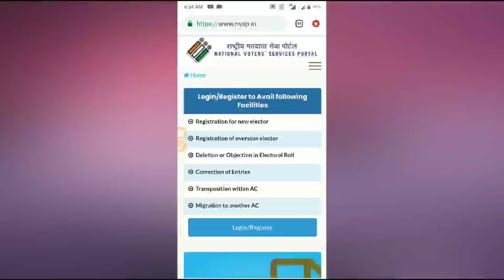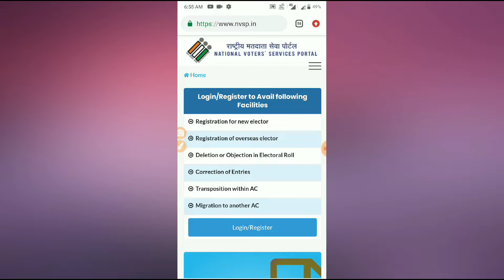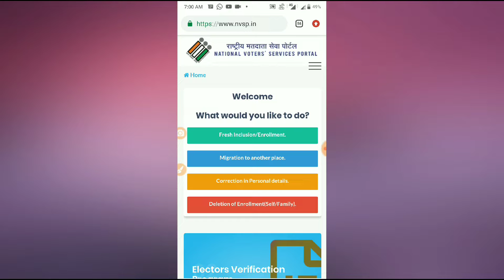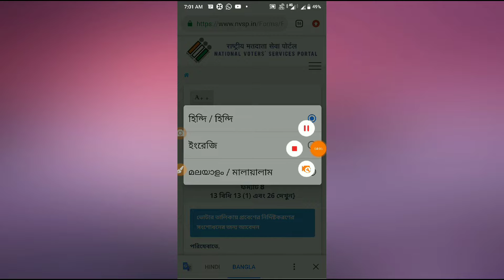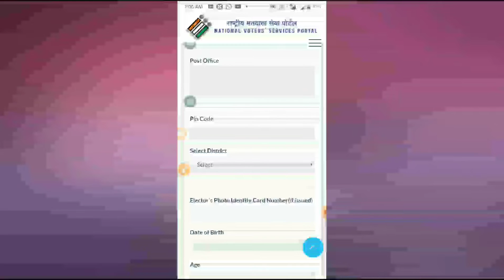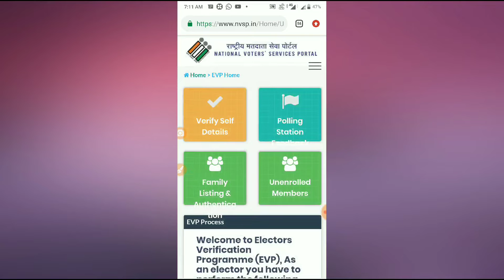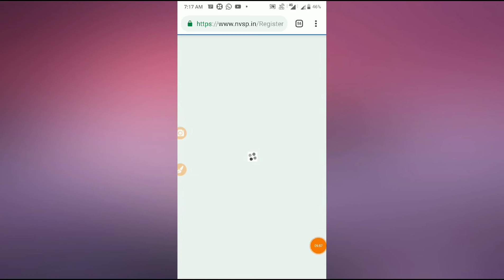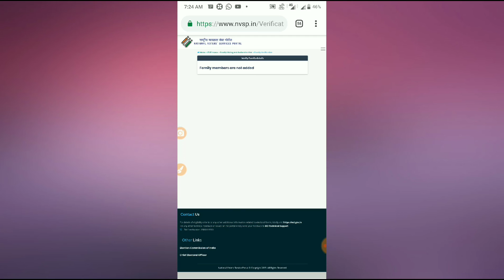করতেই হবে,দেরি কেন? step-by-step ভোটার কার্ড ভেরিফিকেশন প্রোগ্রাম NSVP, voter ID verification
Nsvp